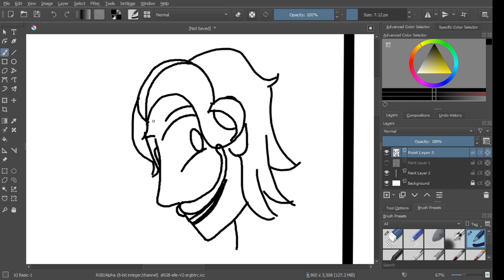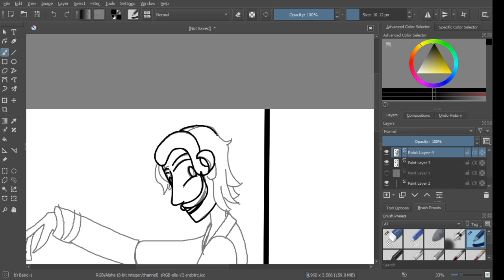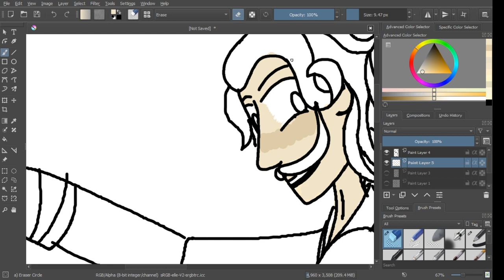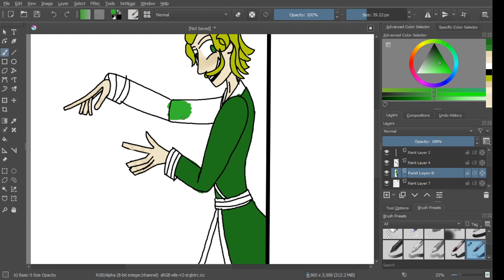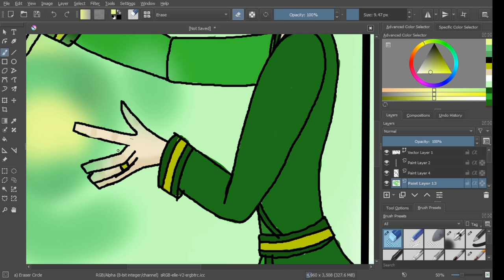Lumen Amicus, Pre-Imperium || Art Time-lapse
Remember Lumen from the latest CrowhollowSMP Livestream? The character married to a moo-shroom? He currently looks a bit more disheveled, but this is what he looked like in his hay-day. The title will make sense after a later Livestream.

No, I did not accidentally leave the other side blank, I'm filling it in on a later timelapse video.

CrowhollowSMP is a fantasy Minecraft story hosted by the wonderful Hanna Le on Twitch! We do a lore-stream every second Saturday. (Next one is June 5th, 2021 I believe) I post Crowhollow videos from my character's perspective in between live streams, as well as time-lapses of the official art. The story is ramping up fast, so catch up now!

Music
"Light and Dark"
-PercyVerance (2021)
(That's the bg music, I'm not close to finishing the song yet)

I made this art timelapse of a Crowhollow SMP character , Lumen Amicus ( Not a Dream SMP character , Crowhollow is a completely different Minecraft SMP ) because I enjoy drawing and digital art as well as showing my process so others can learn from it. (Like an art tutorial without the words) It's not close to popular things such as Failarmy or TommyInnit or SAD-ist but I enjoy it.  Crowhollow is posted on Twitch and Youtube in both Lore Videos and Livestreams . We're gonna be postponing the next Crowhollow Livestream because it would have been on the same day as MCC ( Minecraft Championships ) Lumen was in Lorestream! Minecraft Crowhollow SMP Episode 4: The Sorcerer (Twitch VOD Rerun) and in LORE STREAM! Minecraft Crowhollow SMP Series Episode 6: The Festival (Twitch VOD Rerun) . I really find it POG that I get to create stories with my friends HannaLeGaming and Hyp3r Ryan and Watermuffin and Enderglowboy / Glow and Jboy and Tobb . I want to make PercyVerance videos for a long time to come . Maybe I'll one day post as long as DanTDM or Smosh or Philip Defranco XD LOL Maybe when I have more free time I'll make a non lore video , comedy videos such as I Survived Minecraft's Hardest Mod... or Minecraft's Funniest You Laugh You Lose... seem very fun to make